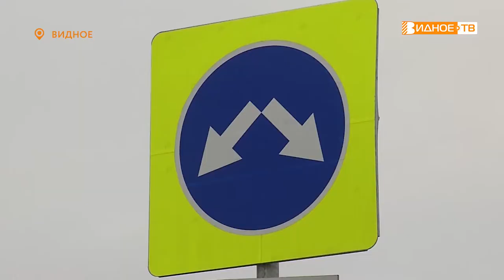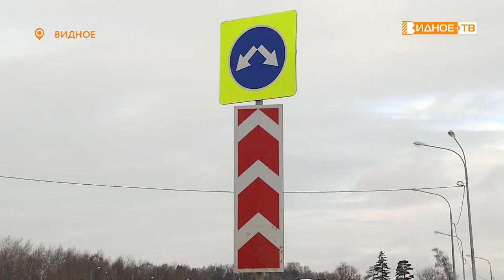ПОЕХАЛИ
В январе этого года в 6 микрорайоне состоялось долгожданное открытие дороги, которая значительно разгрузила старую часть города Видное, но на этом социальные обязательства застройщика не закончились. Перед ним стояла задача достроить примыкание к трассе М-4 Дон. На днях и этот вопрос был закрыт. В качестве результата лично убедился глава Ленинского городского округа.